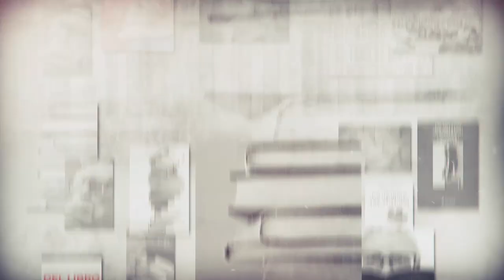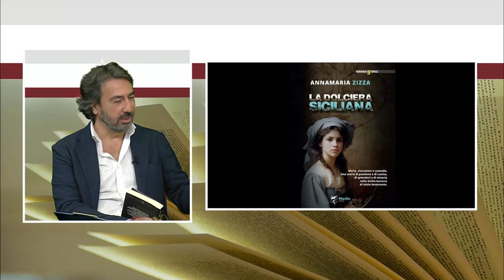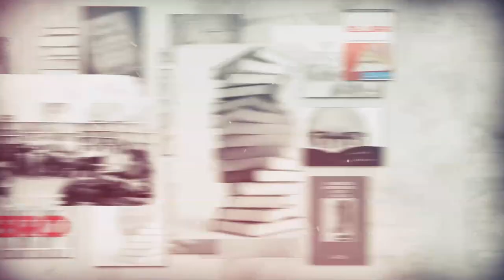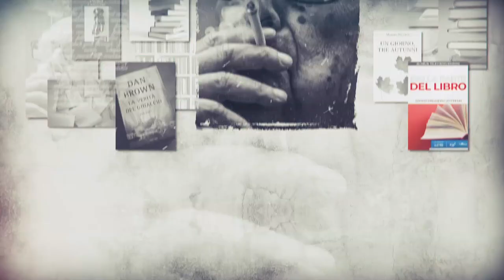DALLA PARTE DEL LIBRO DEL 30 OTTOBRE 2024